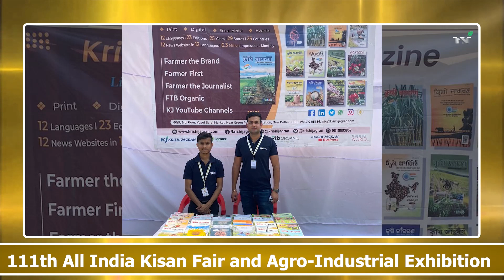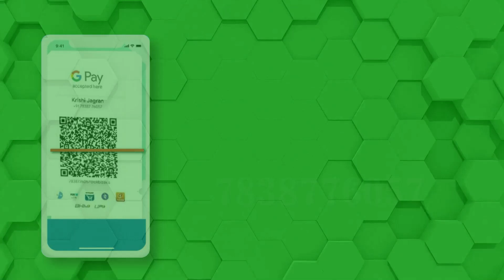IG International | JAI | MTD | FICCI | Godrej Agrovet | ICAR | Wakao | CIP | Kisan Agri Show 2022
In this Agribusiness news, you will be watching about- IG International collaborates with an Israeli firm, Kisan Agri Show 2022, FICCI appoints BYJU'S Divya Gokulnath as Chair of FICCI EdTech Taskforce, Godrej Agrovet launches Gracia in Mohali, Former director-general of ICAR honoured Padma Shri Award 2022, 111th four-day All India Kisan Fair and Agro-Industrial Exhibition, Wakao Foods Plans Expanding Exports & Distribution Network and CIP announces Dr. Oscar Ortiz as the Director-General ad interim.

4-Day All India Farmers’ Fair Starts Today in Pantnagar, Uttarakhand